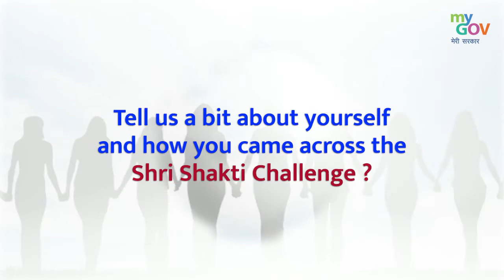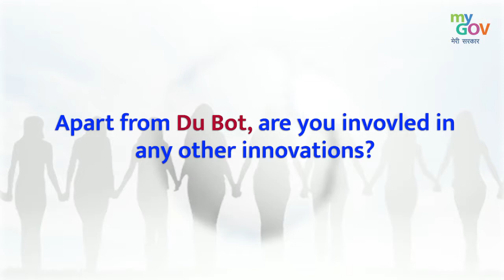Ankita Parashar | MyGov's 'COVID-19 Shri Shakti Challenge' Winner